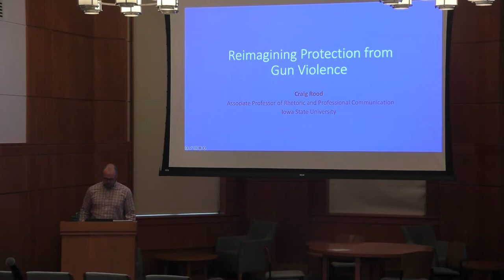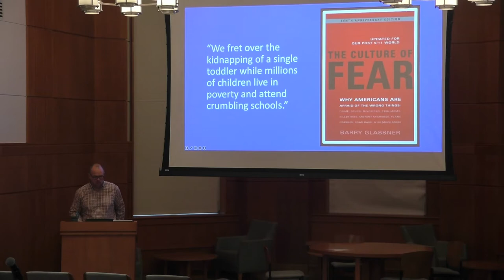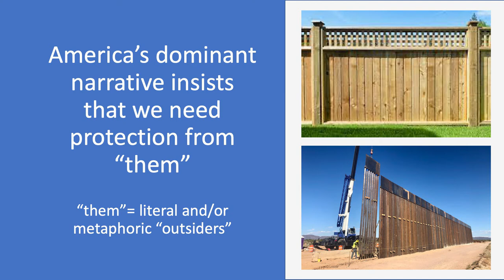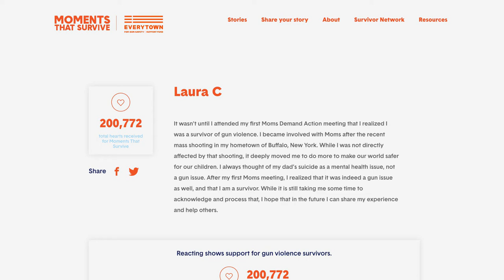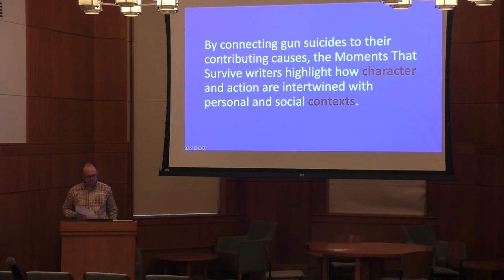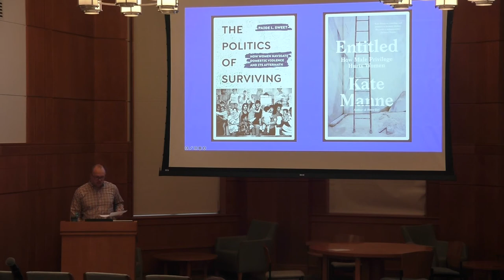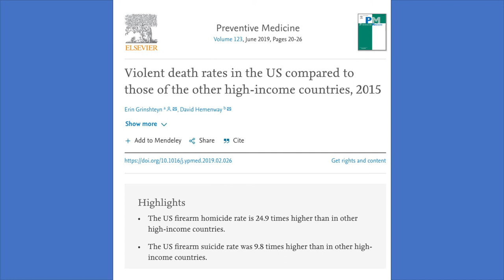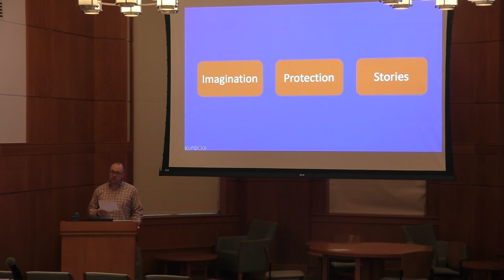Reimagining Protection from Gun Violence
In this lecture, Craig Rood, associate professor of English at Iowa State University, explains both the power and problems with the rhetoric used in the gun violence debate. He discusses the dominant narrative of protection and argues that personal stories about gun suicide and domestic gun violence reimagine human character, guns, and moments of gun violence.